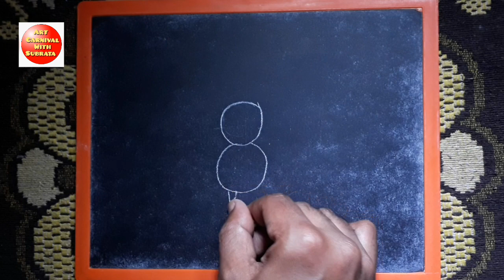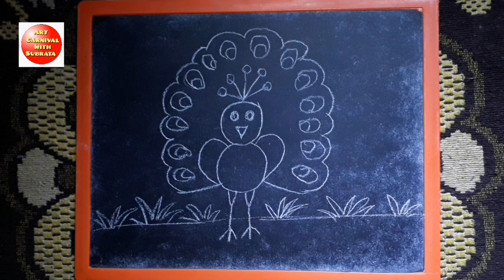How to draw Peacock 🦚 with Number 8 / Easy Peacock Drawing 🦚